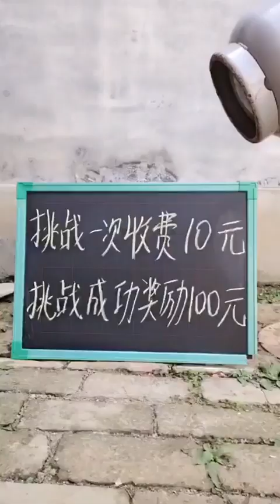Balance Challenge Collection! 👆😂👆Every one is unexpected! 👆😂👆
Balanced life is an art, sometimes serious and sometimes funny
Share balance skills every day, let everyone experience the magic of the world in laughter!
Master-of-balance#Wang-Yekun#王业坤